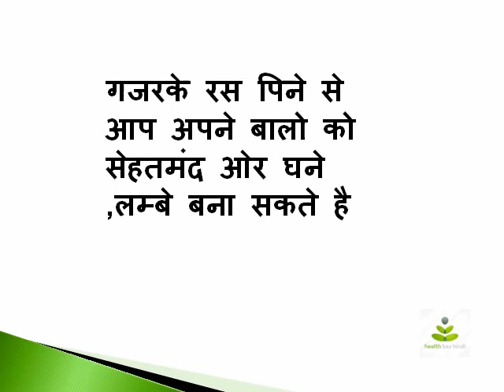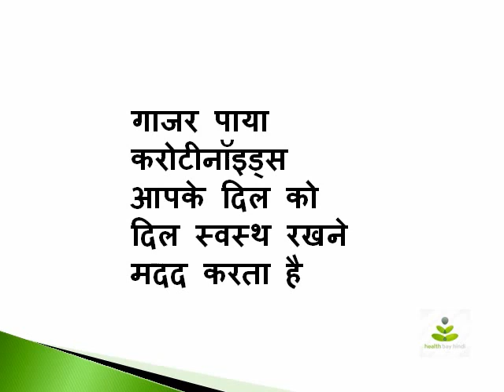गाजर के स्वास्थ्य लाभ-Health Benefits of Carrot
Consuming Carrots are known to be good for the overall health and specially organs like the skin, eyes, digestive system and teeth. Carrot is used in several Juice Therapy Remedies for diseases. Given below are some benefits of this Vegetable..

Health Benefits of Carrot
Health Benefits of Carrot Juice
Carrot health Benefits